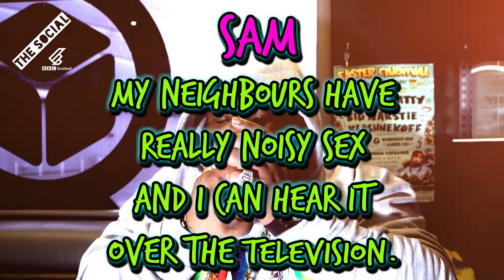Life Advice from Big Narstie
Who better to sort out your life problems than the man, the myth, the legend, Big Narstie! He's been around, he knows things!

Sam:
I regularly hear my neighbours having really noisy sex. I can hear it over the television and it wakes me up at night. Should I say something, and if so, what should I say?

Narstie Advice:
Don't be a hater! You get what I mean? Hatin on man tryna turn up and live their life and that. You get what I mean? You're supposed to be applauding man, you know what type of work he's putting in next door to make itbe louder than the telly? Don't hate, appreciate bruv!

Calum
My flatmate keeps cutting his toenails in the lounge and leaving the clippings. I’ve told him to stop it but he’s been at it again. I’m planning revenge. What should I do?

Narstie Advice:
Punch him in his face. Instantly just bang him in his face Millwall style, yeah. Smack him in the face and say "Oi I told ya to sort it out" yeah? And don't talk about it ever again. Cleanliness is next to godliness, respect yourself and your toenails.

Kirsty:
I really fancy this guy on Tinder but he sent me a Gif of a whale that says ‘WHALE HELLO THERE’- is it a no go?

Narstie Advice:
All this cybersex stuff... I'm a caveman, bring back the 3210 and the Sony-Ericsson bruv. I'm gonna have to go old school yeah and talk to the tun tun. Because bruv the world is a deeper place cuz. I need to see stretch marks and something real and real evidence of life because bruv the world is a deeper place than we're livin in bruv.

Tom
I’m moving back home to live with my parents to save money, how do I keep it together?

Narstie Advice:
Smart choice, cause buying a house is really expensive so that's a good smart move. But hear what I'm trying to say yeah. At all times, have £86 on your card to turn up at a hotel cause certain things you cannot be doing in your mum's house bruv. Real stuff bruv you get me? Certain types of Muay Thai sex cannot be done in your mother's dojo. It just cannot be done cause some dojos are the sacred dojos.